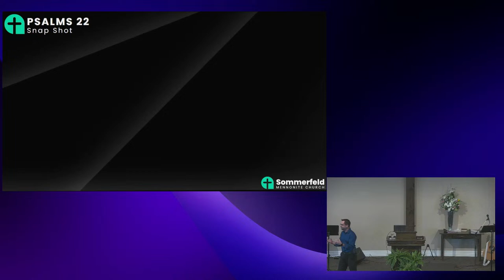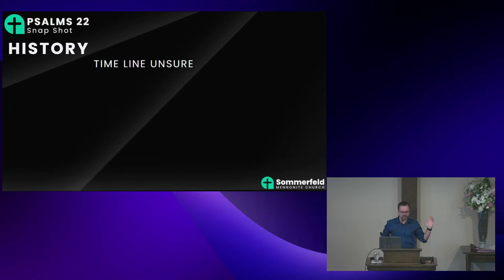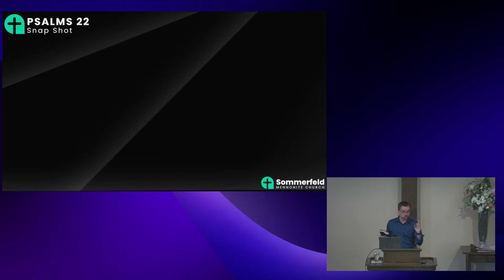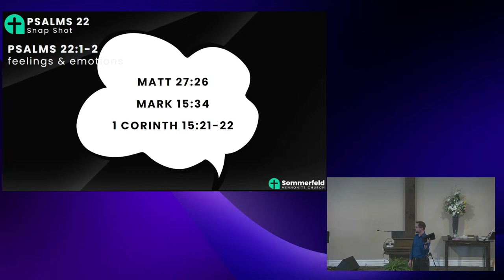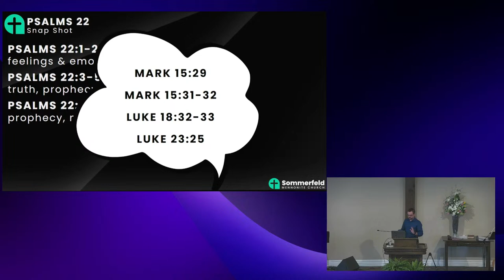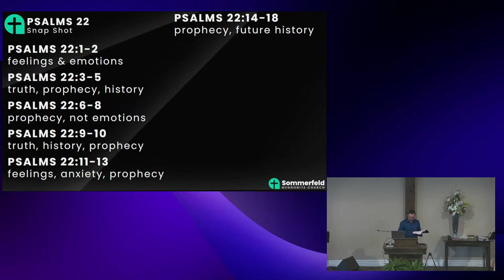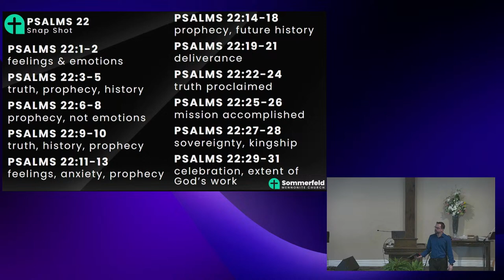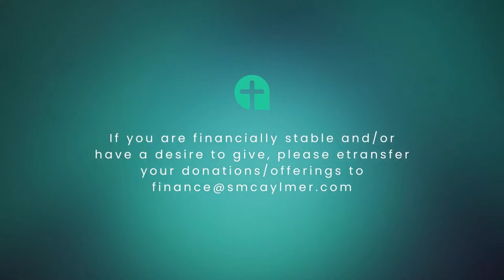A Snapshot of Psalm 22 | Pastor Mike Wall | Sommerfeld Mennonite Church